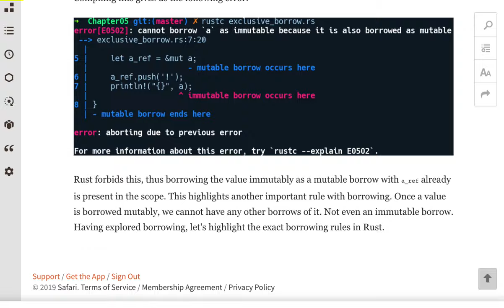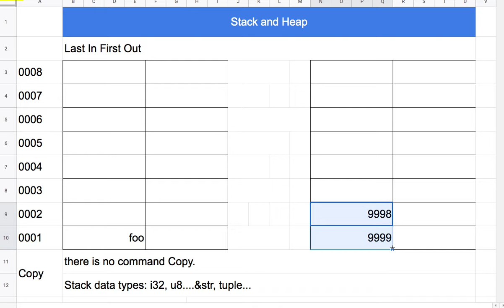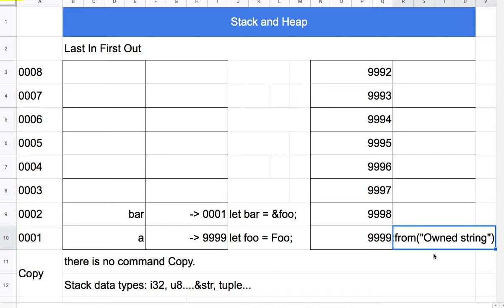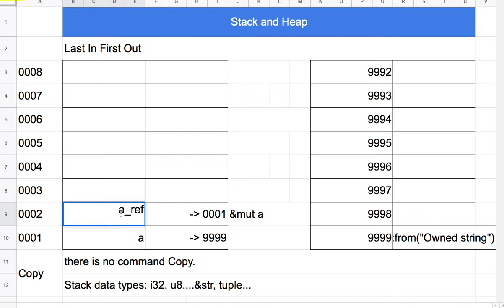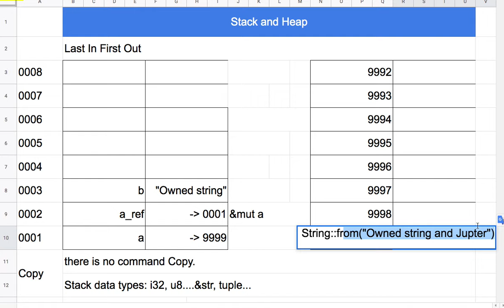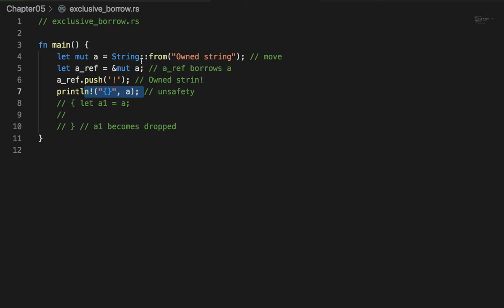[러스트] 034 - Borrowing